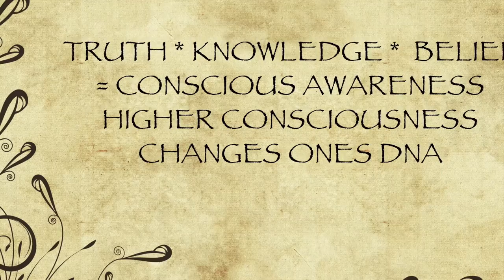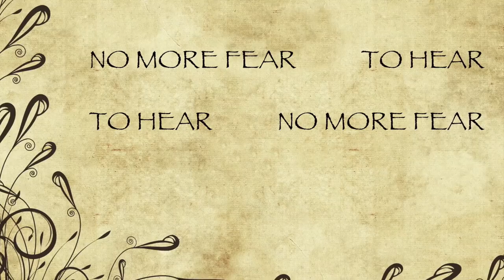Tommy Gallagher ~ It's Coming Down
Our World is Shifting, Love & Spirit is Coming back for all of the Planet, humanity & animals.

The Truths are slowly coming out and we have been Lied to on such a Grand Scale.

Are you Ready, it is truly time for  "The People"

Words & Music By Tommy Gallagher   Production & ALL Instruments: Tommy Gallagher